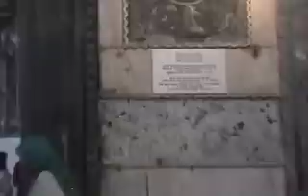Hagia Sophia @ GlobalCAFE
A Glimpse into this amazing 5th Century Church in Istanbul Turkey... impossible to capture in a video... regardless enjoy!
For much more check out GlobalCAFE: celebrating people, places, & purpose